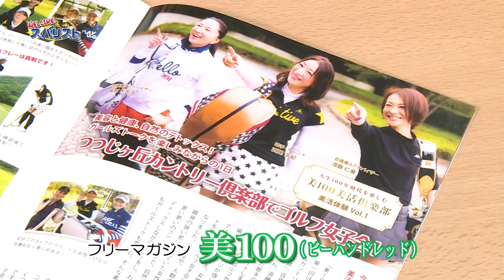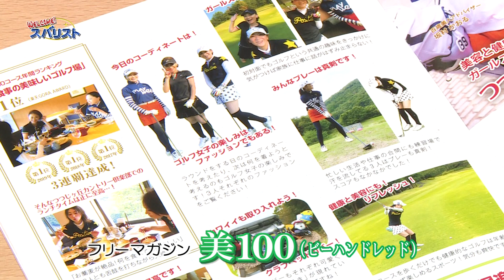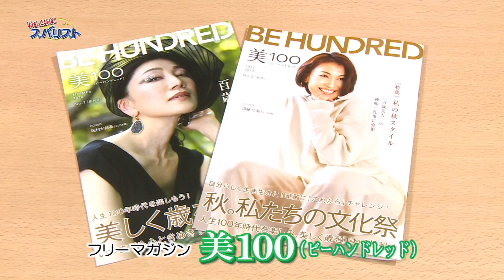2020年11月14日スバリスト